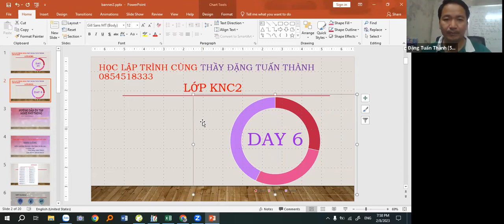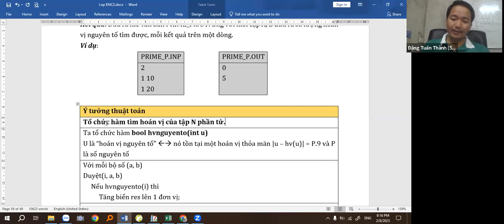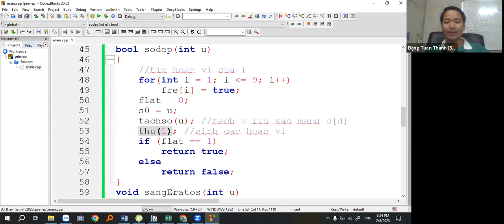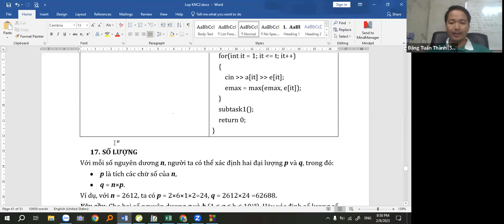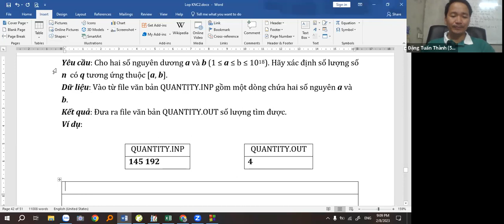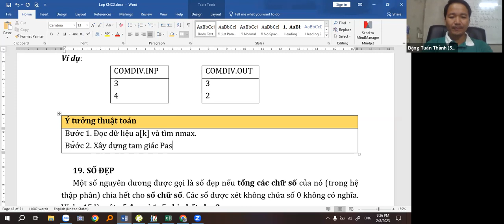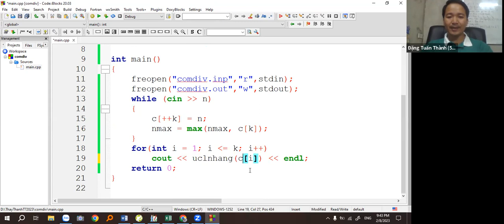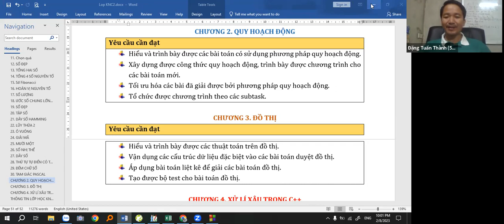KNC2 Day 6 Sinh hoán vị và ứng dụng trong C++ Thầy Đặng Tuấn Thành